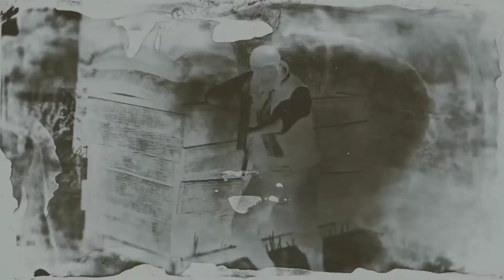Red Dead Online Series - Your Adventure Awaits! [EP-12]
Embark on an immersive journey into the captivating world crafted by Rockstar Games, where every pixel pulsates with the brilliance of creativity. Behind the scenes, the visionary minds of Rob Nelson, Imran Sarwar, and a talented team bring this gaming masterpiece to life. Delve into the intricate details shaped by Phil Hooker's programming prowess and Aaron Garbut's artistic finesse.

But that's just the beginning.

Unveil the narrative brilliance of Dan Houser, Rupert Humphries, and Michael Unsworth as they weave a tale within the Red Dead series, powered by the cutting-edge RAGE engine. The adventure unfolds across PlayStation 4, Xbox One, Windows, and Stadia platforms.

Discover the release timeline, with PlayStation 4 and Xbox One captivating players on May 14, 2019, Windows unlocking new horizons on November 5, 2019, and Stadia adding its magic on November 19, 2019.

As you explore the realms of action-adventure, don't miss the opportunity to dive into the multiplayer mode, where the true magic of shared experiences awaits.

Ready to be enthralled? Your journey begins here, but the real excitement lies in the deeper realms that await your discovery. Follow the trail of excitement and continue your adventure by exploring more The next level of gaming brilliance is just a click away!

Copyright: GOLOVACH, VOLODYMYR
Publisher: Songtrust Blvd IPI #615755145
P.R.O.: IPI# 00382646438